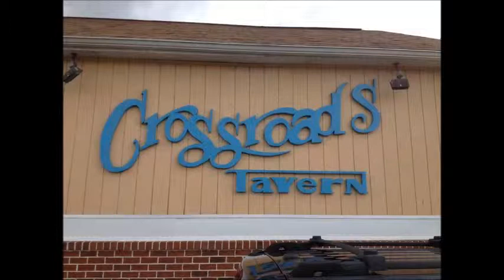Down at Crossroads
The is my homage to Crossroads Tavern in Glen Burnie and to all the super cool people who hang there